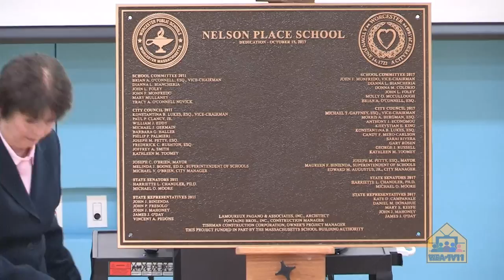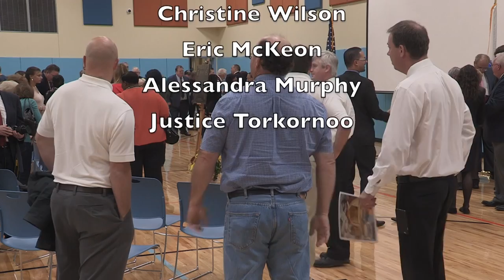Nelson Place School - Dedication - October, 15, 2017